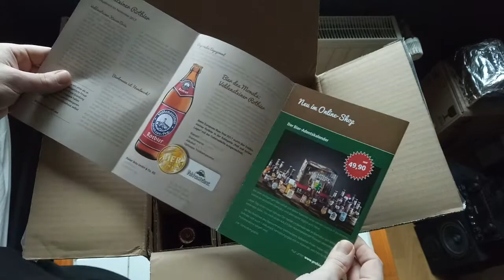MEHR DAVON! Das ProBier Paket, Unboxing wie ich es mag!